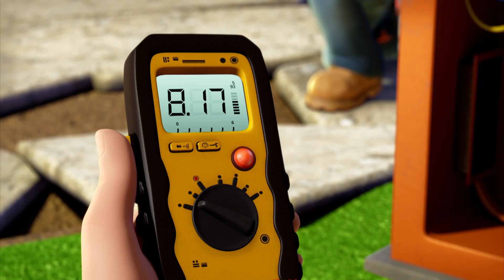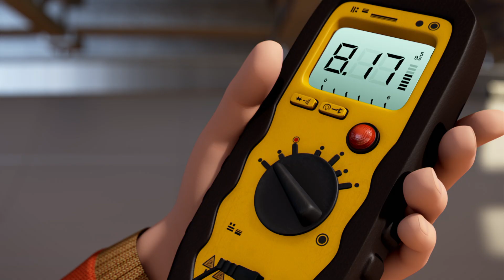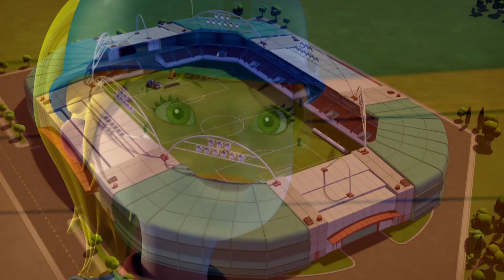Bob Usta ⭐Bob dans etmeyi öğrenir⭐YENİ SEZON⭐Mutlu Yıllar Derleme⭐Çocuklar için Çizgi Filmler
Bob Usta YouTube kanala hos geldiniz. Bob ve arkadaslari Fixham ve Spring City'de insaat yapiyorlar - onlara katilin. Onlar icin ne bir gökdelen çok büyük, ne bir ağaç ev cok küçük çünki her yaptiklari seyi hos görüyle yaparlar. Her hafta geri dönün ve Bob The Builder vidyolarla insa edin. Insaat yapabilirmiyiz? Evet, tabi!